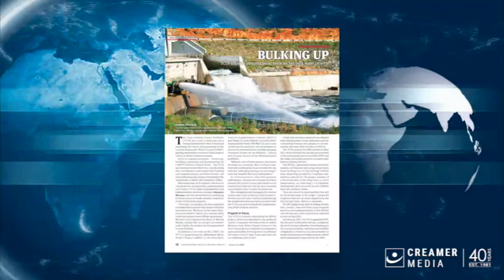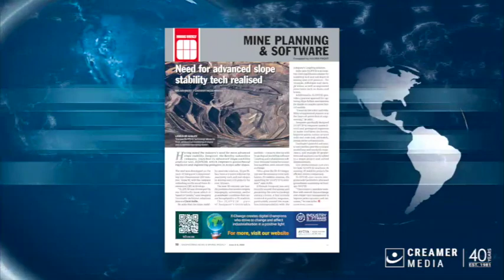Magazine round up | 02 June 2023